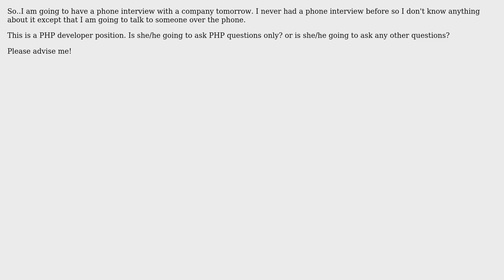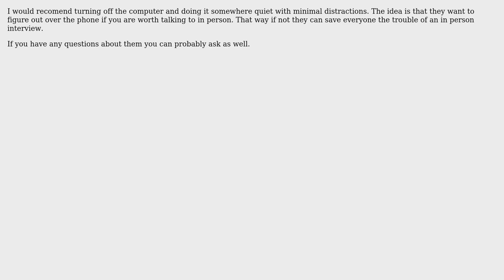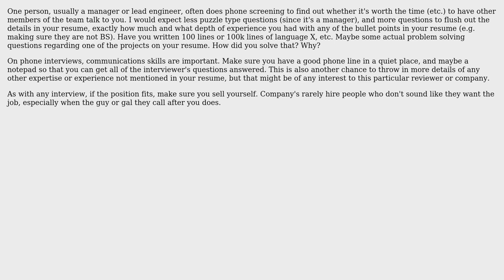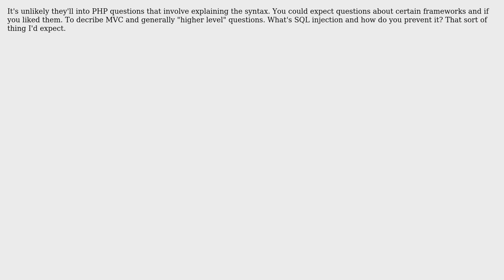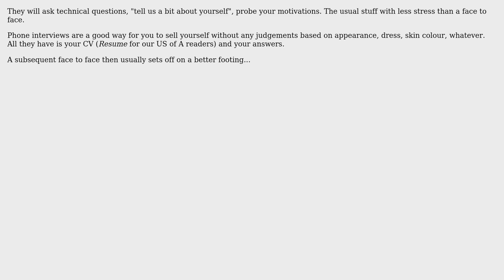What is a phone interview? (9 Solutions!!)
What is a phone interview?

With thanks & praise to God, and with thanks to the many people who have made this project possible! | Content (except music & images) licensed under CC BY-SA | Music | Images & others | With thanks to user Zachary K user whatsisname user Philluminati user Paul Nathan user Morons user Moon user John Bode user hotpaw2 user ggambett user gbn and the Stack Exchange Network Trademarks are property of their respective owners. You are responsible for your own actions.